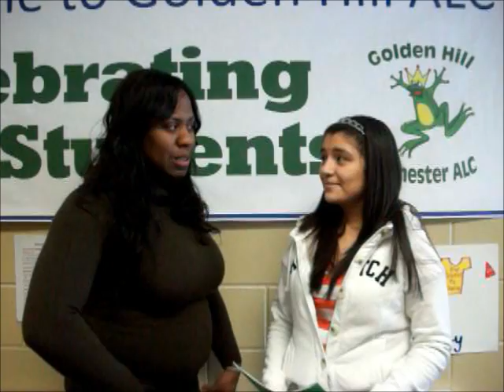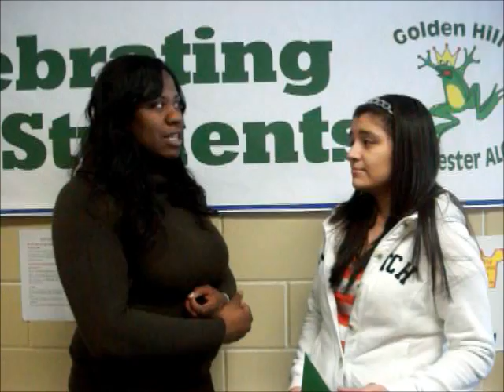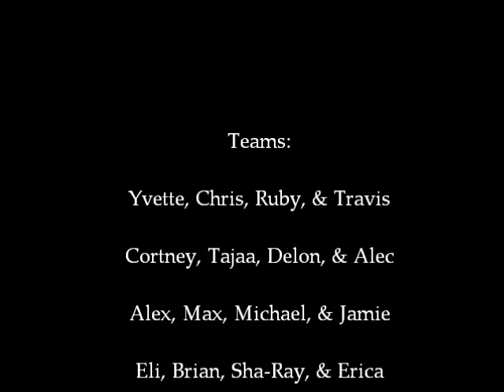GHTV 3.14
Season 3, Episode 14 - Golden Hill Action News (GHTV) is a student news program that is written, directed, and produced by students in Ms. Nelson's TV journalism class at Golden Hill Alternative Learning Center in Rochester, MN.